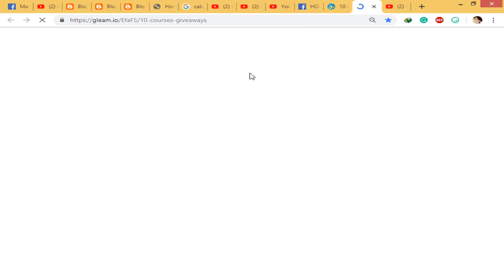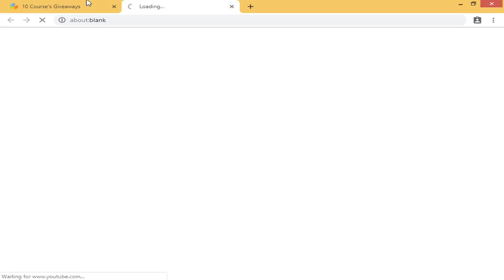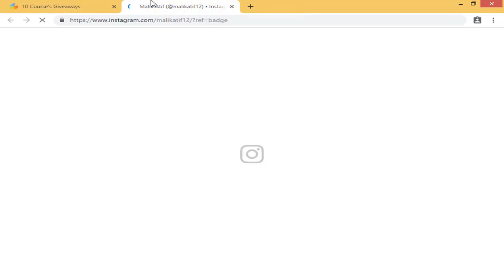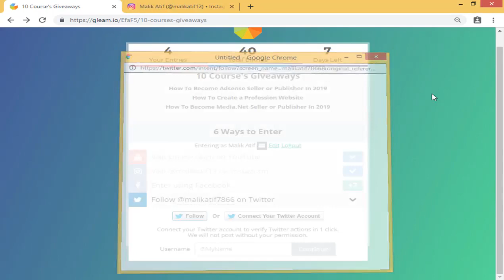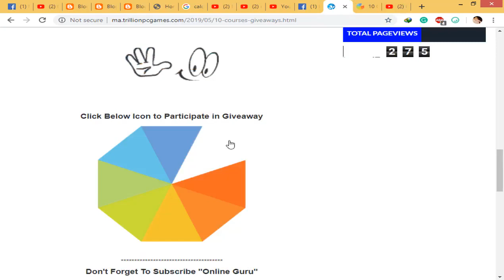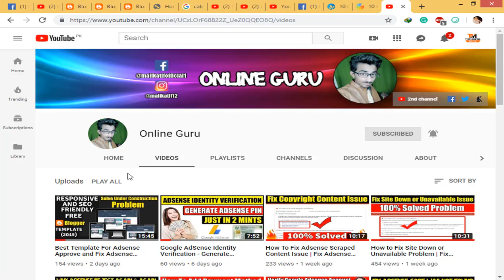20 000 RS GIVEAWAY - EARN MONTHLY $500 - FREE PROFESSIONAL COURSE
About Channel:

Online Guru provides basic and advanced level online earning, blogging, computer, internet, technology-related education for free, we also make Videos of Gadgets Reviews and Unboxing and many more thing. if you want to know more about us then please check out our channel ''Online Guru''